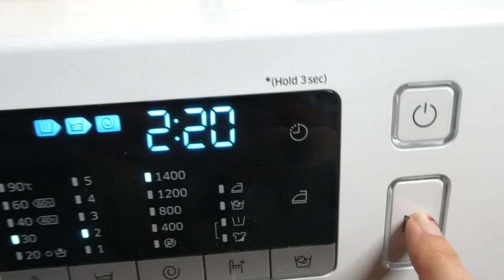KINDER HERINNERING - VLOG 294 👠 MAMMA OP HAKKEN